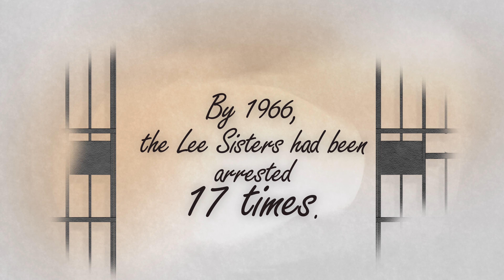The Memphis Heritage Trail Presents The Lee Sisters